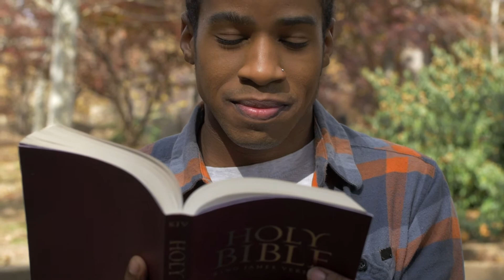SICK AND IN PAIN PART TWO, SUNDAY, 04 OCTOBER 2020